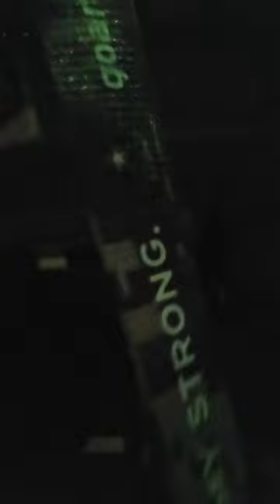Coop- 16 MIN off the dome Freestyle! Freestyle rap coop #2023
Date:, 2023
Freestyle title: 16 MIN freestyle.
Freestyle by: Coop not for profit
Recorded by: Cell phone
Producer:
rights owned by:
instrumental title:
Location: On the dark roads idaho

Thank you to each and everyone that take your time to listen, subscribe, and comment you are greatly appreciated and you help me stay pushing forward through tough times and I also appreciate the Producer for the excellent work on the beat and allowing them to be utilized by everyday individuals such as my self if anyone has any suggestions or ideas that I can potentially use or topics you want me to talk about lemme know much love and respect from my section to you and yours in your direction- Gregg Cooper (Real Name)